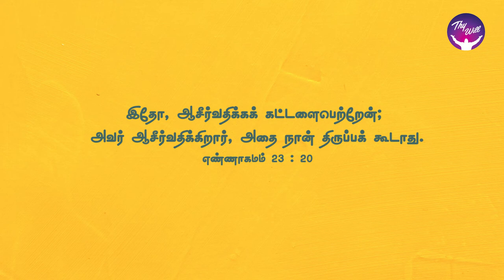God Morning Season 2 | No curse when God bless us. | RBU Shyam Kumar | Thywill TV